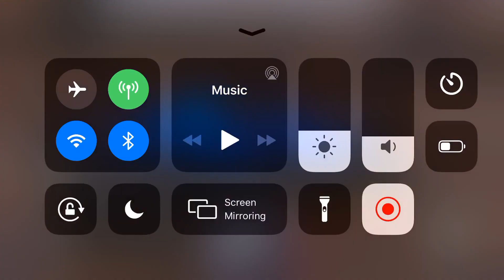Bac Mono +1664